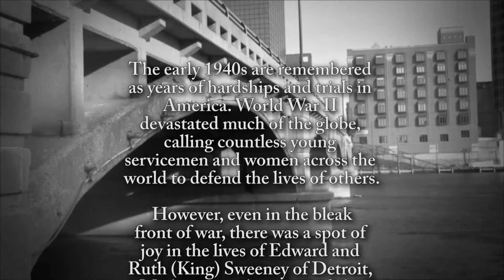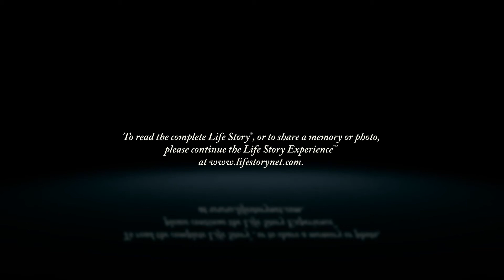Philip Sweeney - Life Story Digital Video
Life Story Funeral Homes present the life of Philip Sweeney of Comstock Park, MI. To read the obituary of Philip Sweeney, to read the full Life Story, or to leave a memory or comment, please